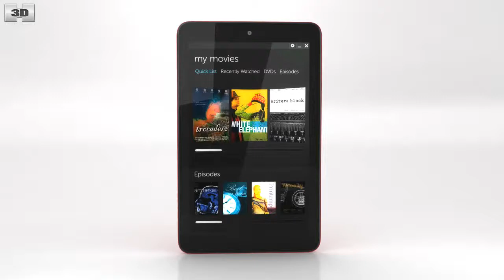Dell Venue 8 3D model by 3DModels.org